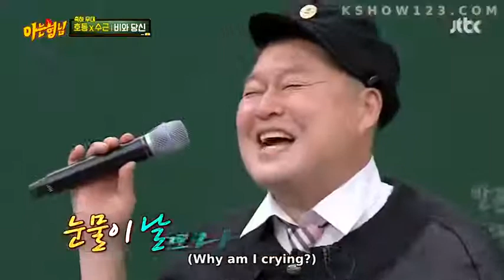KangHoDong and LeeSooGeun funny song performance ||| knowing brother episode 259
Anneyong 🤗🤗